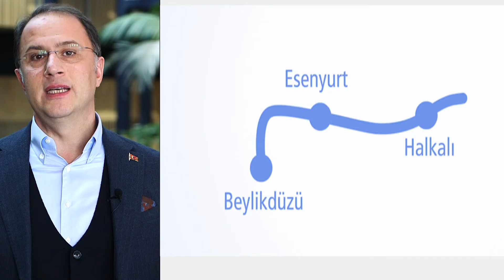BEYLİKDÜZÜ BELEDİYE BAŞKANI MEHMET MURAT ÇALIK'IN METRO AÇIKLAMASI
Beylikdüzü Belediye Başkanı Mehmet Murat Çalık'ın İncirli - Sefaköy - Beylikdüzü metro hattı ile ilgili sosyal medyada paylaştığı video.